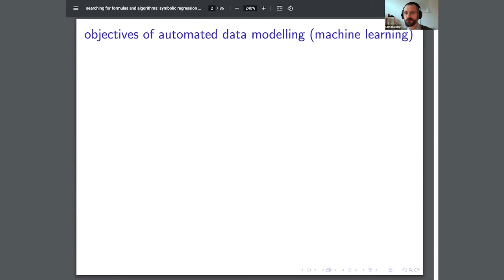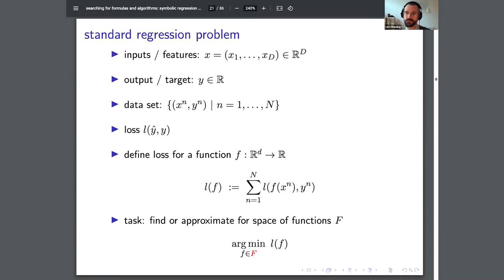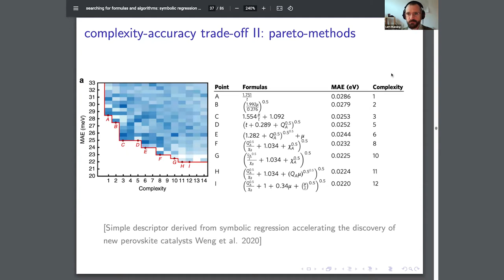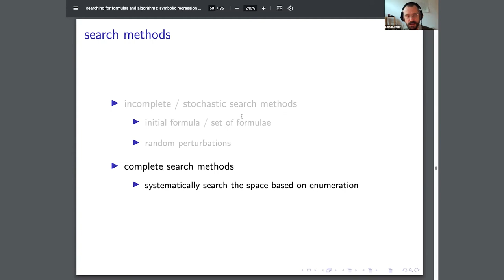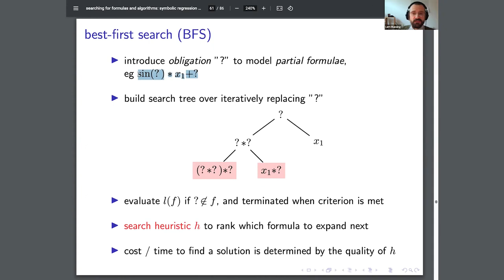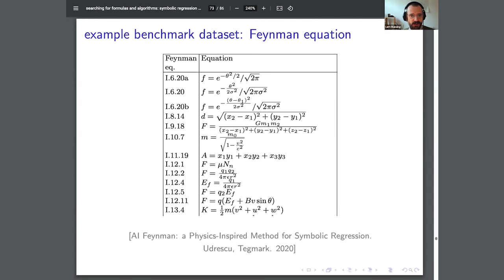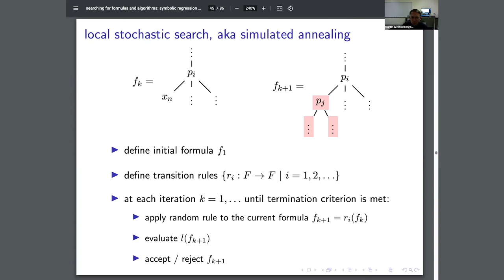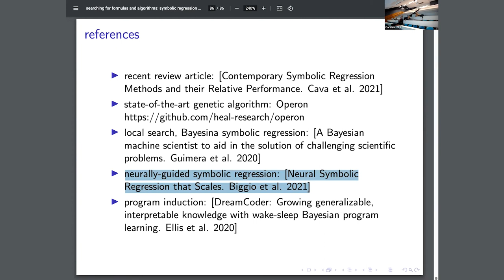Symbolic Regression and Program Induction: Lars Buesing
Machine Learning for the Working Mathematician: Week Fourteen
2 June 2022

Lars Buesing, Searching for Formulas and Algorithms: Symbolic Regression and Program Induction

Abstract: In spite of their enormous success as black box function approximators in many fields such as computer vision, natural language processing and automated decision making, Deep Neural Networks often fall short of providing interpretable models of data. In applications where aiding human understanding is the main goal, describing regularities in data with compact formuli promises improved interpretability and better generalization. In this talk I will introduce the resulting problem of Symbolic Regression and its generalization to Program Induction, highlight some learning methods from the literature and discuss challenges and limitations of searching for algorithmic descriptions of data.